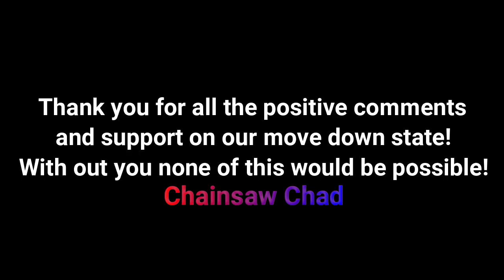The Winner Is...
Hi guys it's Tuesday, time to pick a winner for the chainsaw carved owl!